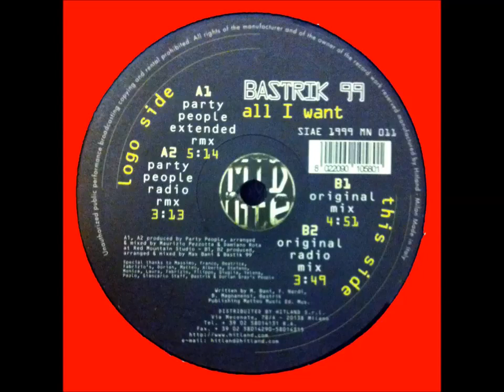ALL I WANT